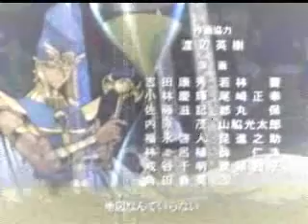Yugioh Timetable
Song: Irina's Theme
Artist: John Williams
Soundtrack: Indiana Jones and the Kingdom of the Crystal Skull

i made this for the credits to Bakura's In Love With Amaya video, but windows media player wasn't working with me, so i couldn't get it on
but i thought it looked cool (since it's only pictures and stuff) so i decided to put it on anyways, and see what everyone else thought of it ^^